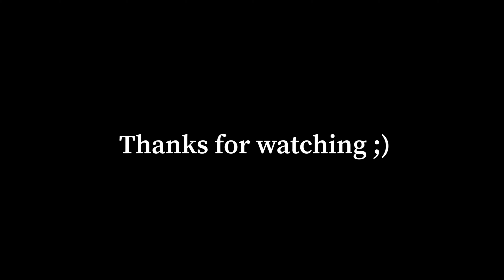Coachella Valley Ride Night & 350z Windows Tinted! || #002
Little light mod with on the 350z & Cris rescuing his yota. ;)

    Songs in the video:
Tadow- Masego
Mi vida lujosa- Bo Bundy
Hopeless boy- King Lil G, David Ortiz
Hit us up to find out how to get a Desert Street Kings Decal on your whip!